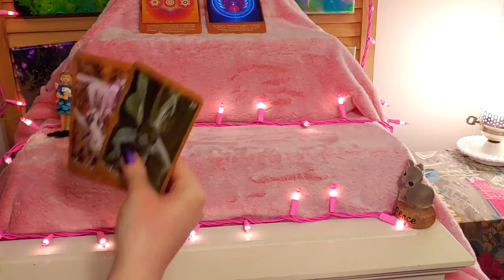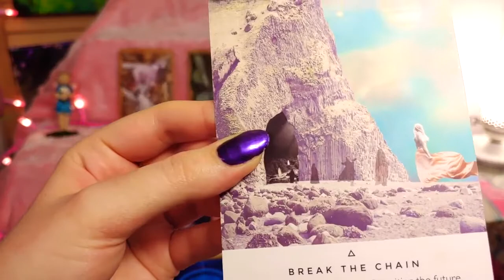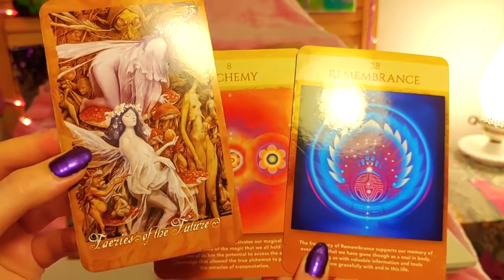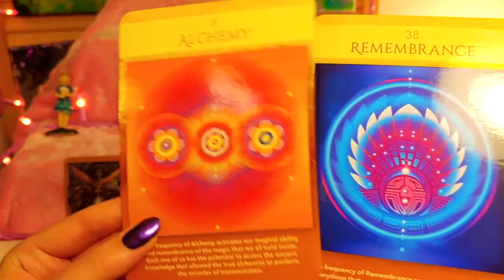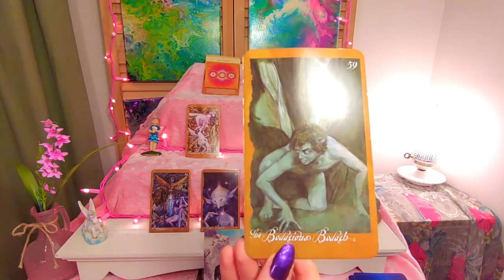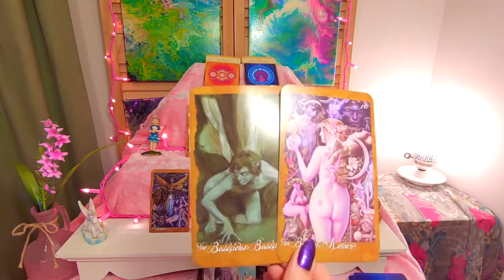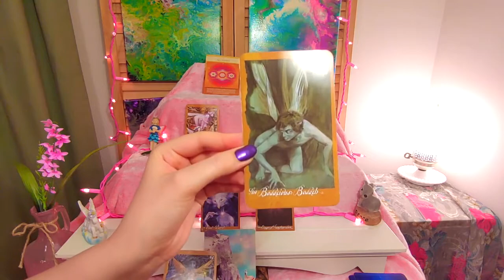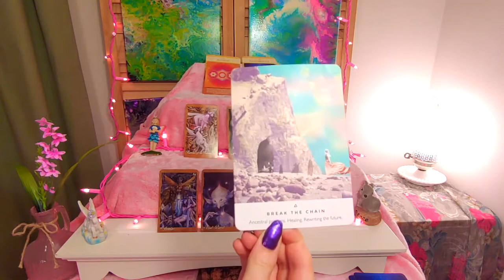TAURUS♉️ Weekly August 2019: ⏳Changing timelines & your overall trajectory for the better!✨🌈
I hope you enjoy your sweet and loving intuitive oracle card reading message I created for you! Even though this was filmed in the fourth week of August 2019 there is no expiration date on this reading. It may resonate with you now or in a few months or  a year from now. I trust it will reach you at the perfect time. :)

OR

Much love,
Tianah